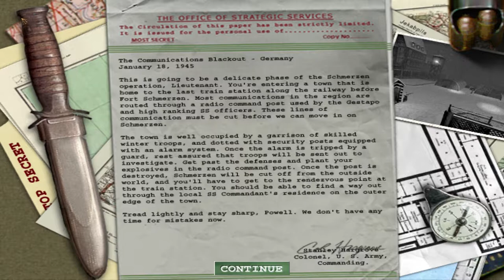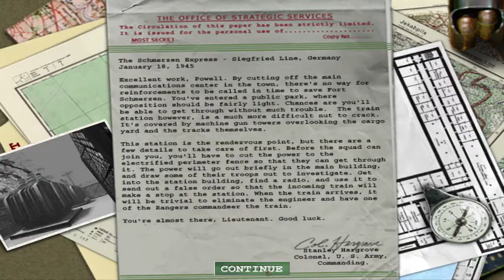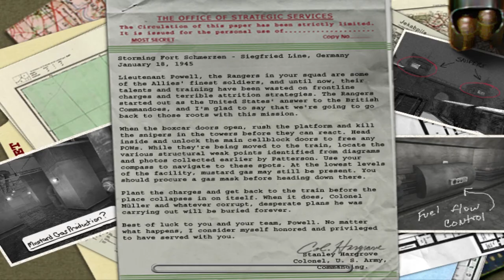GA Plays... MOH AA Part 10